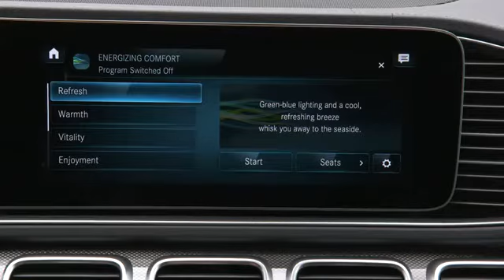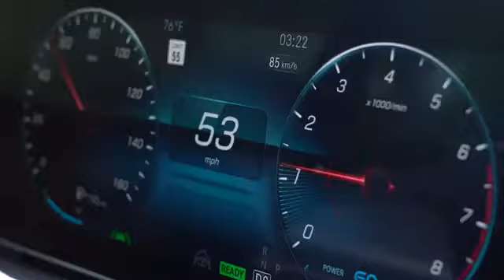2020 Mercedes GLS 580 Looks Hot in Red!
2020 Mercedes GLS 580 Looks Hot in Red!